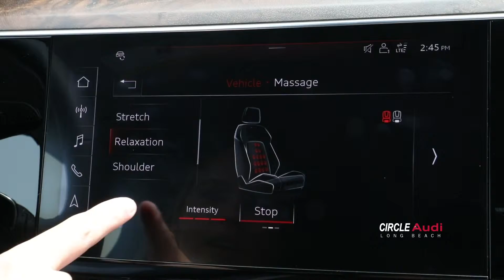TEST DRIVE AUDI ETRON | 2019 | VIDEOGRAPHY | ORANGE COUNTY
GET SOCIAL ||  Emblem Media Productions